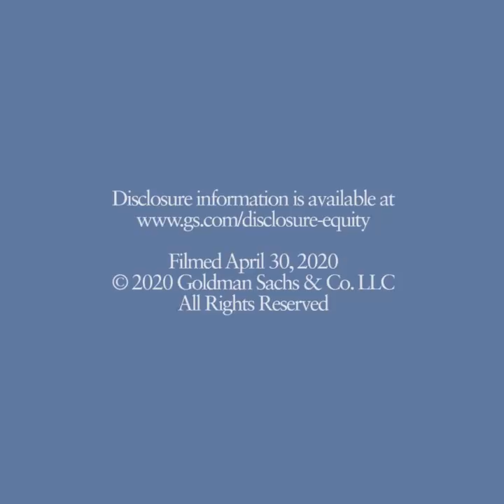Reopening the U.S. Economy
Allison Nathan, senior strategist for Goldman Sachs Research, discusses her latest "Top of Mind" report where she speaks with leading experts across health and policy to understand how well-positioned the U.S. is to achieve a safe reopening of the economy and how quickly it would translate into economic recovery. Read the report